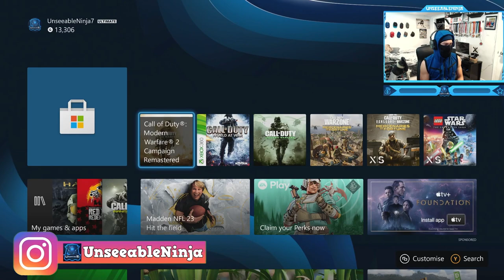Call of Duty: Modern Warfare 2 - Campaign (Act I) - Mission #1 - S.S.D.D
Call of Duty: Modern Warfare 2 - Campaign Walkthrough Gameplay (Act I) - Training Mission #1 - S.S.D.D
Call of Duty: Modern Warfare 2 is a 2009 first-person shooter game developed by Infinity Ward and published by Activision. It is the sixth installment in the Call of Duty series and the direct sequel to Call of Duty 4: Modern Warfare. It was released worldwide on November 10, 2009, for Microsoft Windows, the PlayStation 3, and Xbox 360.
Modern Warfare 2 received universal acclaim, with praise for its campaign, multiplayer, and amount of content, although it received some criticism for its short length and a lack of innovation. Within 24 hours of release, the game sold approximately 4.7 million copies in North America and the United Kingdom. As of 2013, the game had sold 22.7 million copies. In addition to its release, a comic book series based on one of the game's characters was also produced, titled Modern Warfare 2: Ghost. Despite the game's success, it was subject to some controversies, with one surrounding a playable level that had the player carry out a terror attack on an airport. A sequel, Call of Duty: Modern Warfare 3, was released in 2011 and finishes the original Modern Warfare storyline.
Timestamps ⏱
0:00 - Intro
3:25 - Call of Duty: Modern Warfare 2 - Campaign (Act I) - Mission #1 - S.S.D.D
11:59 - Outro